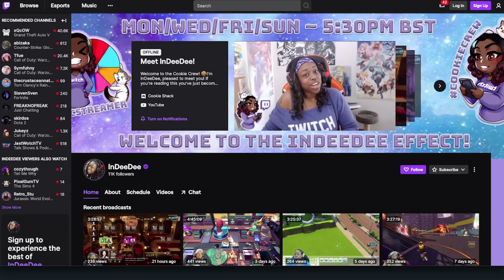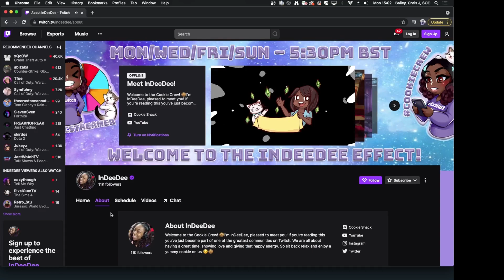SEGA Creator Focus - InDeeDee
Join us as we talk to SEGA fan and Twitch partner, InDeeDee about her history with SEGA and some of her favourite game franchises.